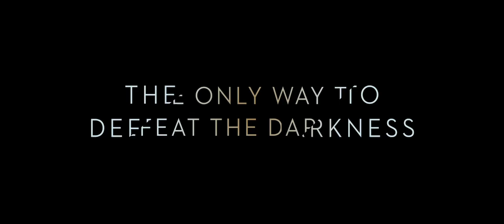A Wrinkle in Time OFFICIAL Trailer 2 h720p (MARCH 2018)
Directed by Ava DuVernay from a screenplay by Jennifer Lee based upon the beloved novel by Madeleine L'Engle, "A Wrinkle in Time" is produced by Jim Whitaker and Catherine Hand with Doug Merrifield serving as executive producer. The film stars: Oprah Winfrey, Reese Witherspoon, Mindy Kaling, Gugu Mbatha-Raw, Michael Peňa, Levi Miller, Deric McCabe, André Holland, Rowan Blanchard with Zach Galifianakis and Chris Pine and introduces Storm Reid.